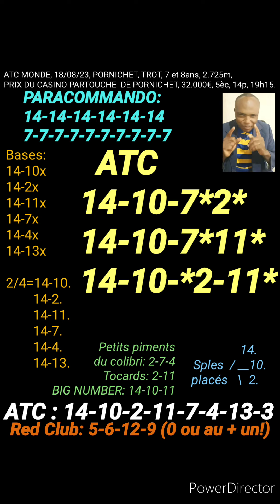ATC MONDE, 18/08/23, PORNICHET, TROT, 7-8a, 2.725m,PRIX CASINO PARTOUCHE PORN,32.000€, 5èc,14p,19h15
MASSE COMMUNE INTERNATIONALE, ATC MONDE, 18/08/23, PORNICHET, TROT, 7-8ans, 2.725m,
PRIX CASINO PARTOUCHE PORNICHET, 32.000€, 5èc, 14p, 19h15.